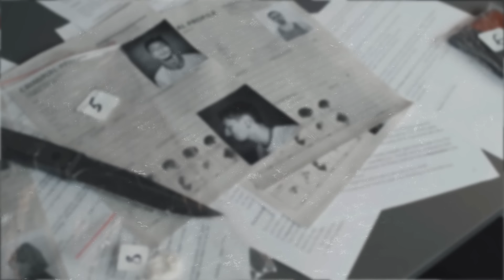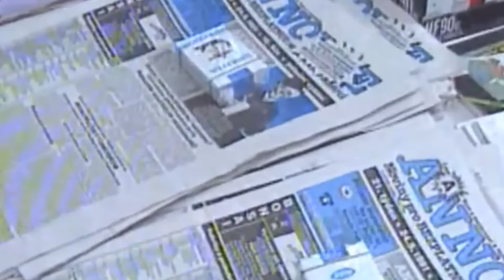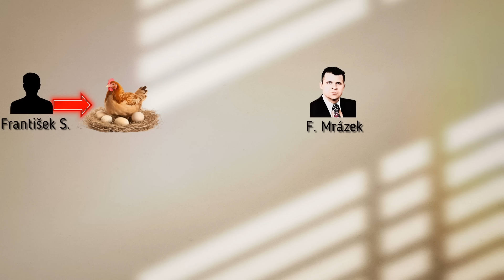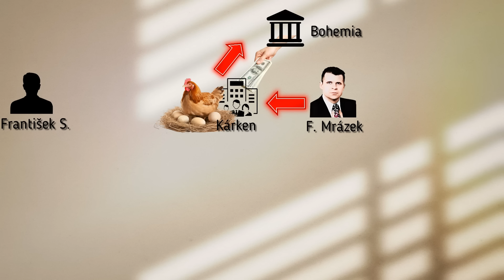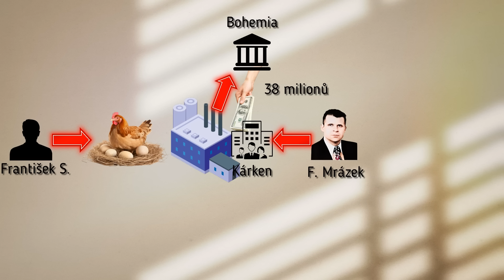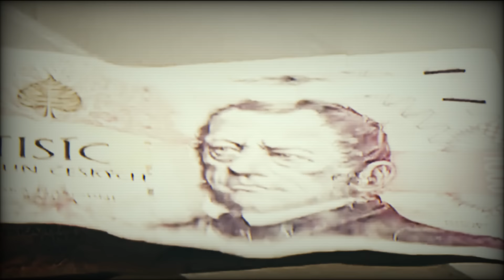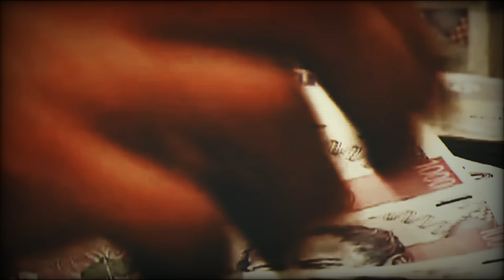Mafie Světských * Proč nechal Mrázek zavraždit Antonína Bělu?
V tomto videu si vysvětlíme konkrétní důvody, které vedli Františka Mrázka k rozhodnutí, odstranit Bosse podsvětí počátku 90. let, Antonína Bělu. Nabízí se, že to byl klasický boj o moc, ale nakonec to bylo trochu jinak. Vše se dozvíte v novém videu.

Staň se členem kanálu, připoj se a získej zajímavé výhody.